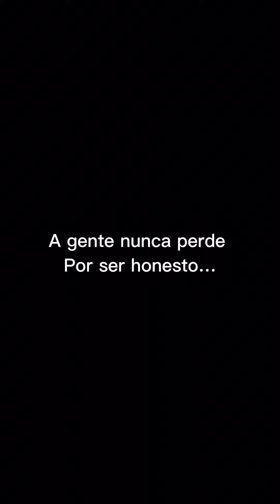Patroa faz teste com funcionários e fica decepcionada.